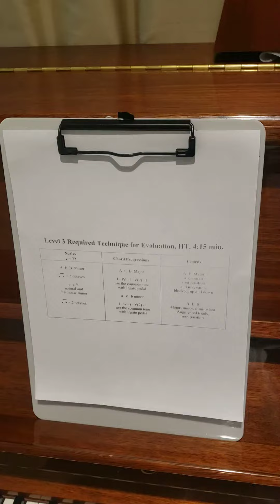Austen piano CM 2020